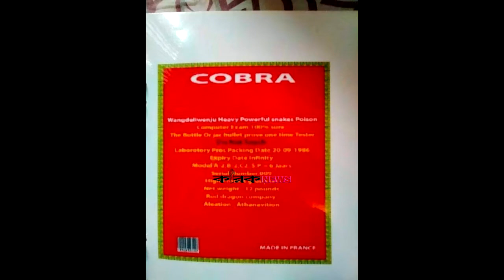কোটি টাকার সাপের বিষ উদ্ধার | Snake Venom| karak News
karaknews is a online News portal of Bangladesh. This YouTube Channel is karak news.com Authorized YouTube Channel.

ফ্রান্স থেকে বাংলাদেশে আসে ৮৫ কোটি টাকার সাপের বিষ

ফ্রান্স থেকে সংগৃহীত সাপের বিষ চোরাচালানের মাধ্যমে বাংলাদেশে আনা হয়েছিল। অবৈধভাবে এসব বিষ বহন করছিল আন্তর্জাতিক চোরাচালান চক্রের সদস্যরা। তবে আটকরা মূলত বাহক বলে জানিয়েছে র‌্যাব।

রাজধানীর রামপুরা থানাধীন চৌধুরীপাড়ার লোহার গেট এলাকায় অভিযান চালিয়ে ৮৫ কোটি টাকা মূল্যের সাপের বিষ উদ্ধারসহ বাহক শফিকুল ইসলাম, জহিরুল হক, মজিবুর রহমান, দুলাল ও মোকলেসুর রহমান নামে পাঁচজনকে আটক করে র‌্যাব। উদ্ধার হওয়া এসব বিষের আন্তর্জাতিক বাজারমূল্য ১০ মিলিয়ন ডলার।

শুক্রবার (৮ জানুয়ারি) বিকেলে রামপুরা থানাধীন চৌধুরীপাড়া লোহার গেট এলাকার তাৎক্ষণিক এক ব্রিফিংয়ে এ তথ্য জানান র‍্যাব-১২ উপ-অধিনায়ক মেজর মোহাম্মদ মশিউর রহমান।

তিনি বলেন, উদ্ধার করা বিষের সঙ্গে থাকা ম্যানুয়াল থেকে জানা যায়, ফ্রান্স থেকে এসব বিষ সংগ্রহ করা হয়। চোরাচালানের মাধ্যমে বাংলাদেশে আসে। এখানে লিকুইড ও ক্রিস্টাল হিসেবে বিষগুলো পাওয়া গেছে। এই চক্রের সদস্যরা মূলত বাহক হিসেবে কাজ করে আসছিল। ফ্রান্স থেকে আসা এসব সাপের বিষ বাংলাদেশ হয়ে কোথায় যাচ্ছিল তা খোঁজ নিতে তদন্ত চলছে।

র‌্যাবের এই কর্মকর্তা বলেন, গোয়েন্দা তথ্যের ভিত্তিতে র‍্যাব-১২ এর একটি দল জানতে পারে ঢাকার রামপুরা থানার এই এলাকায় একটি চক্রের সদস্যরা বিপুল পরিমাণ সাপের বিষ হাতবদল করছে। এমন তথ্যের ভিত্তিতে আকস্মিক অভিযান চালানো হয়। এসময় চক্রের পাঁচ সদস্যকে আটক করা হয়। তাদের কাছ থেকে উদ্ধার করা হয় ১২ পাউন্ড সাপের বিষ, ৬টি টেস্টিং কিড, সিডি ও একটি ম্যানুয়াল।

তিনি বলেন, আমরা জানতে পেরেছি এই বিষের বিভিন্ন ধরনের অবৈধ ব্যবহার রয়েছে। পাশাপাশি মাদক ও ওষুধ তৈরির কাজে ব্যবহৃত হয়।

এগুলো সাপের আসল বিষ কিনা বা কোনো পরীক্ষা করা হয়েছে কিনা? সাংবাদিকদের এমন প্রশ্নের জবাবে তিনি বলেন, আমরা যে সব প্রমাণ পেয়েছি তাতে সাপের বিষ ধরা হচ্ছে। তবে আমরা সন্দেহজনক বিষ হিসেবে উল্লেখ করছি।